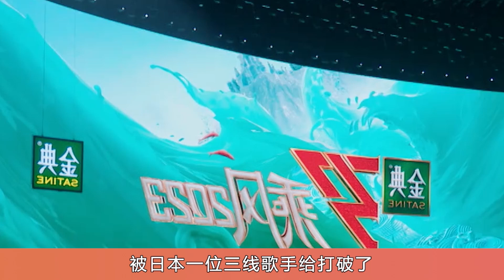《浪姐4》日本三線歌手美依禮芽，人氣斷層式第一，狠狠打了內娛選秀的臉！乘風2023